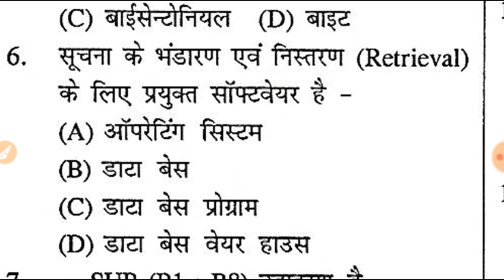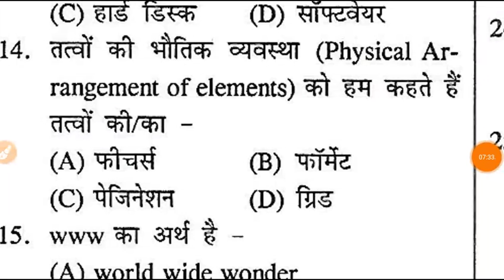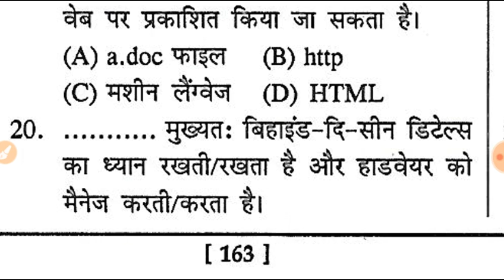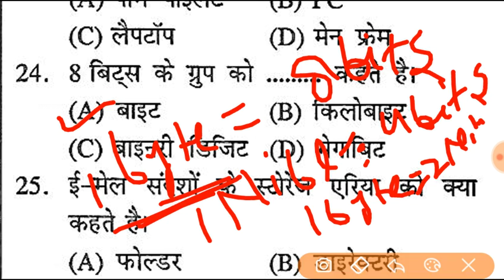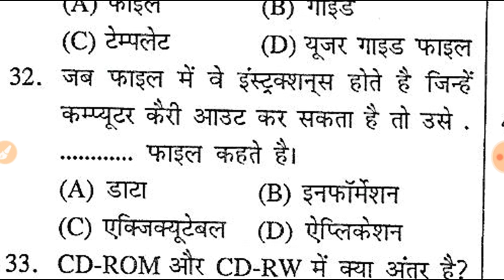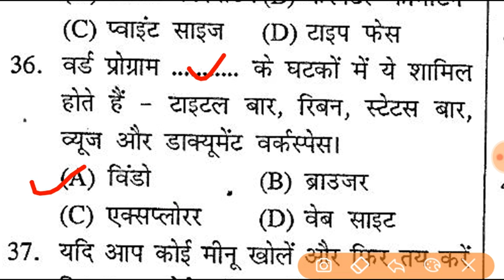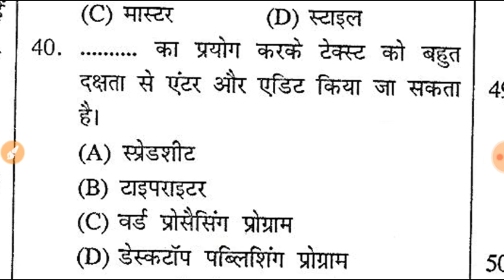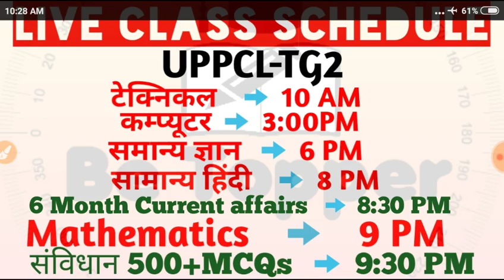UPPCL TG2 Computer GK MCQs Part-1||UPPCL-TG2 ReExam 2018||CCC,NIELET ALL EXAM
UPPCL tg2 Exam date 24, 25 January
दोस्तों हमारे चैनल पर यूपीपीसीएल tg2 की तैयारी स्टार्ट है हम आपके लिए 8 क्लास लाइव ला रहे हैं आप लोग टाइम शेड्यूल देख ले और लाइव समय से आ जाया करें
GK class शाम 6: 00 बजे
मैथ क्लास रात 9: 00 बजे
संविधान मास्टर क्लास रात 9: 30 बजे
इंग्लिश क्लास रात 10: 00 बजे
संविधान क्लास प्ले लिस्ट
For PDF File Join Our Telegram Group👇

UPPCL TG-2 REEXAM
UPPCL EXAM DATE
UPPCL SYLLABUS
UPPCL TG 2 TEST PAPER
UPPCL TG-2 COMPUTER QUESTIONS
UPPCAL TEST PAPER